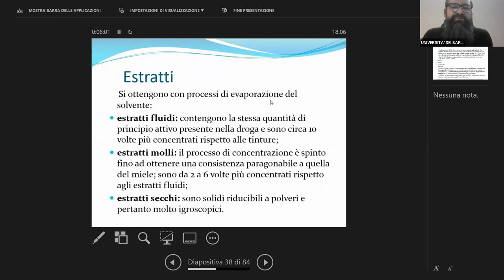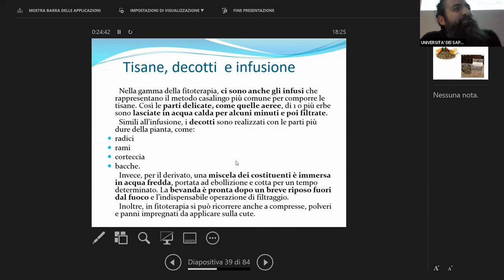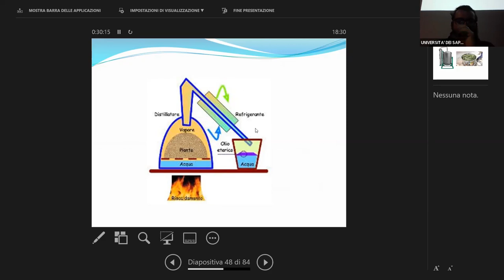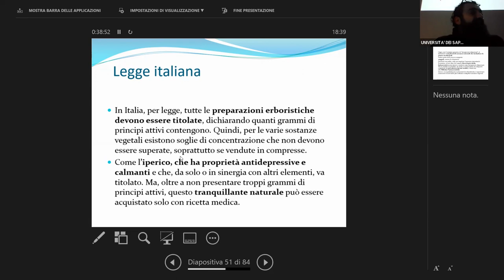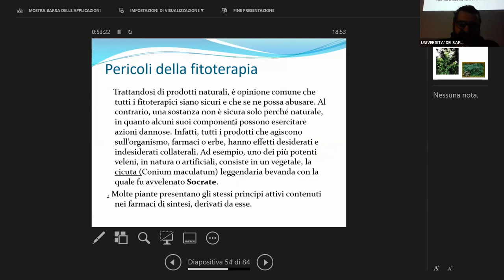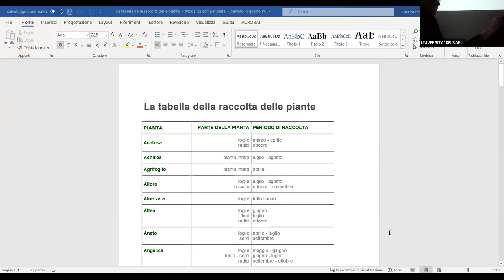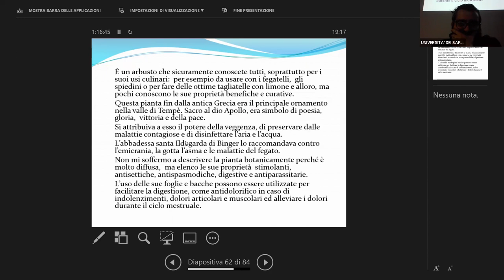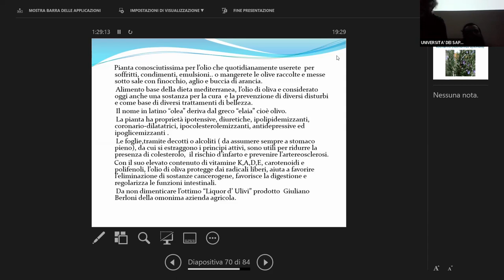FITOTERAPIA 2 - Piante ed erbe del nostro territorio. Prof. Luca Amadori